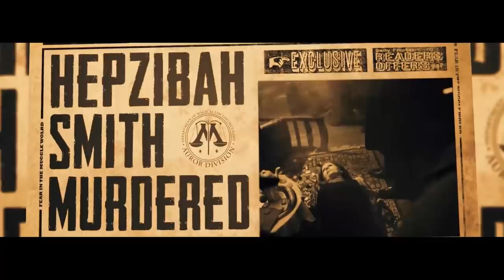VOLDEMORT Official Trailer (2017) Origins Of The Heir, Harry Potter New Movie HD